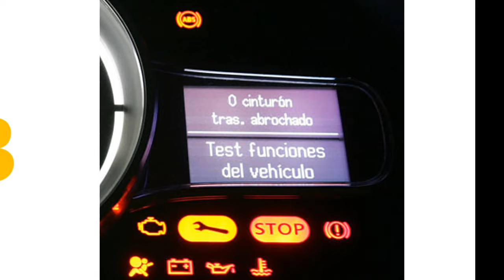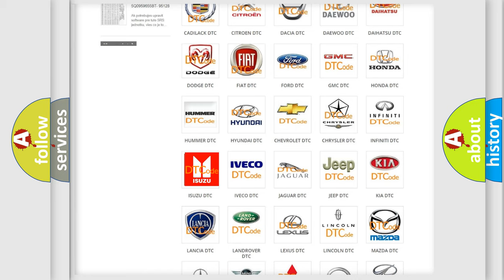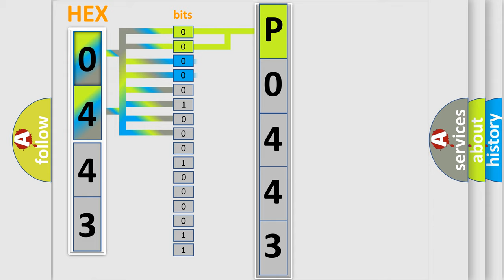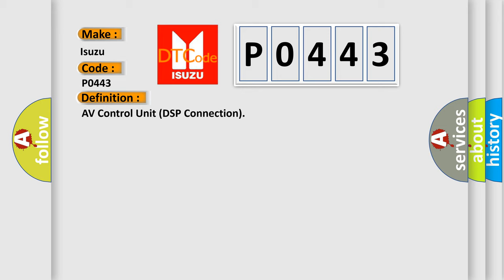DTC Isuzu P0443 Short Explanation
Contents:
0:21 Basic DTC analysis according to OBD2 protocol standard.
1:48 Insight into programming
2:58 A diagnostically understandable description of the Diagnostic Trouble Code
3:05 Basic error definition

Make:
Isuzu
Code:
P0443
Definition:
AV Control Unit (DSP Connection)
Description:
Internal malfunction of AV control unit (DSP connection error) is detected.
Cause:
 If a disc can be played,then there is a possibility of the detection of a temporary malfunction. Replace the AV control unit if the malfunction occurs constantly.